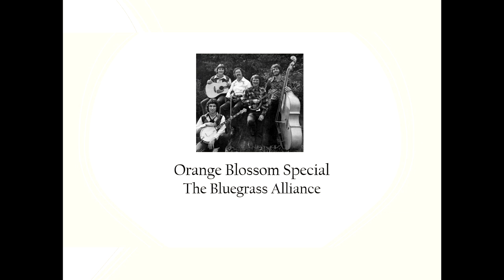Orange Blossom Special - The Bluegrass Alliance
From live recordings at Great Midwestern Bluegrass Music Hall, Louisville, KY (August 23, 1975)
・Vince Gill (Guitar)
・Bill Millet (Banjo)
・Al White (Mandolin)
・Lonnie Peerce (Fiddle)
・Marshall Billingsley (Bass)
 Tape-recorded and mixed by Mr. Monte Barry.